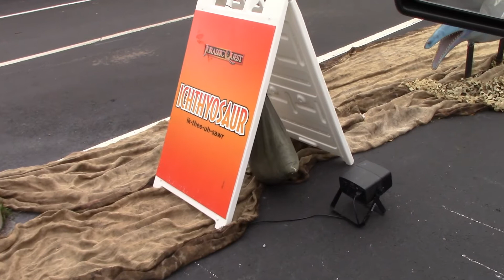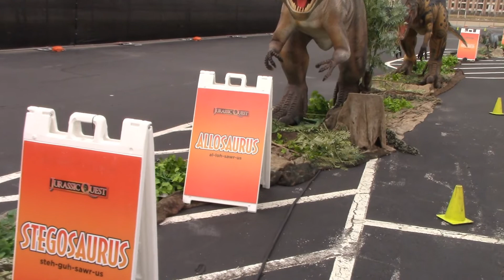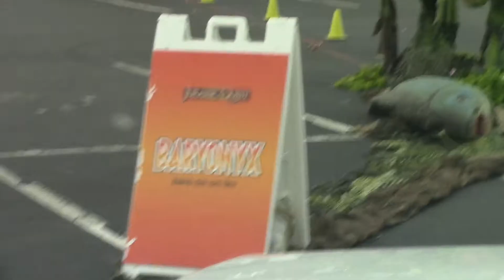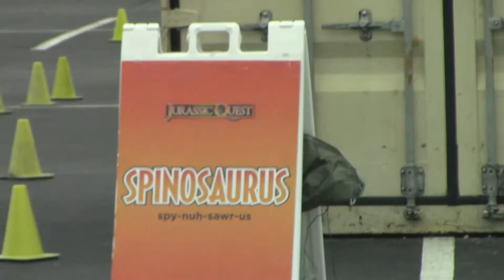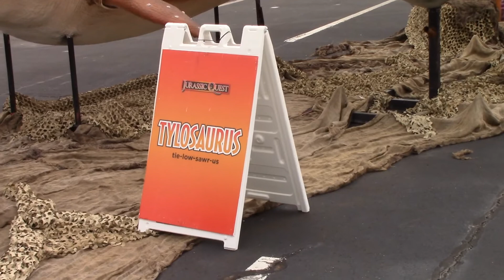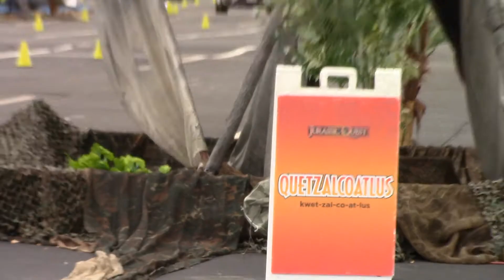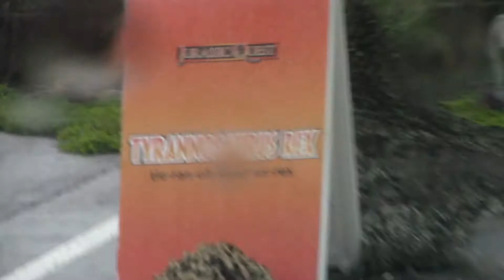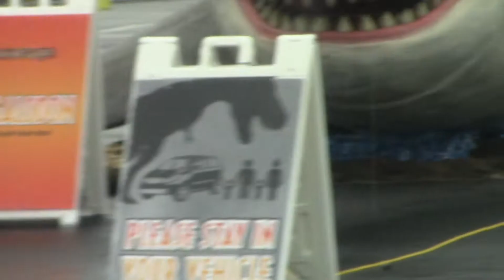Jurassic Quest Katy TX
I know I say "whoa" every 5 seconds